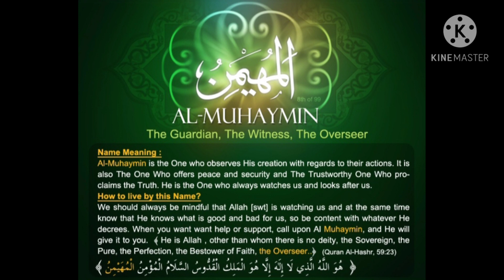Benefits of Al-Muhaimin zikr ಅಲ್‌-ಮುಹೈಮಿನ್‌ ಝಿಕ್ರ್ ನ ಮಹತ್ವಗಳು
Almuhaimin asmaulhusna

In this lecture we shall be dealing with the fifth of Allah’s Beautiful Divine Names: “Al-Muhaimin”.

In our approach to the study of Allah’s Beautiful Names, we adopt the following procedures:
-First point: the speech about Allah’s Beautiful Name,
-second point: its practical applications,
-third point: the relationship between true believers and this Name.

Among the meanings of Allah’s Beautiful Name “Al-Muhaimin” is that Allah, All-Mighty, is the Observer and the Witness, Who knows all secrets and what is even more secret than secrets. He knows deception of the eyes and what the breasts conceal. He knows overt and covert things and man’s secret and public affairs. He sees things and what lies behind them. And He sees all things, both hidden and seen.

This Beautiful Divine Name necessitates the ability to fulfill people’s benefits from the view-points of knowledge and power. In other words, from among mankind there are people who know but lack the power or ability to do things; and there are others who have the power or ability but lack knowledge. The Name also necessitates continuity and endurance. Hence, you may know but lack power, as is commonly said: “The eye sees but the hand is short”, and you may have the power but lack knowledge. That is to say: some people may be powerful and able to do things, but they lack knowledge, i.e. they do not know what is going on. Others may know and have the power to do things; nevertheless, they can not guarantee the future. A person may know what is going on before and around him, and he may be sure that his hand can reach things under his power, yet he does not know what the results will be in the future. But when we say that “Al-Muhaimin” is one of Allah’s Beautiful Divine Names, this means that He, All-Mighty, knows all things, and that His Divine Knowledge is Infinite, i.e. nothing in the heavens and the earth can ever be hidden from Him. If a doctor examines a female patient who suffers some illness in one part of her body, but he seizes a glimpse at another private part of hers, it would be a kind of treason undetectable by any human observation whatsoever. But Allah has the Ability to detect such an unlawful act on the part of the doctor. This is because Allah, All-Mighty, knows even secret glances of the eyes. He, All-High, knows what was, what is, what will be and what is not: if it were to be how it would be. He knows all secrets that no human beings can ever see. He knows your secret and public things: things that you keep secret for yourself or things that you announce. He knows “secrets and what is even more secret”. He knows what goes into the interior of the earth and what goes out of it. He knows what falls from the heaven and what goes up into it. And He is with you wherever you may be: in your secret intentions, hopes, ambitions, desires, motivations, movements, secrecy, publicity, interior, exterior, …etc. he knows everything. By the way, man can not dominate unless he knows all relevant things that have to do with the thing he is about to do. No man can ever dominate over anything, no matter how simple and limited it might be, if he does not know all relevant information about it. That is why he needs to search for proper relevant facts and information, because he can not determine to do anything if he does not possess enough relevant facts about it. In other words, he who desires to dominate must have enough relevant knowledge.